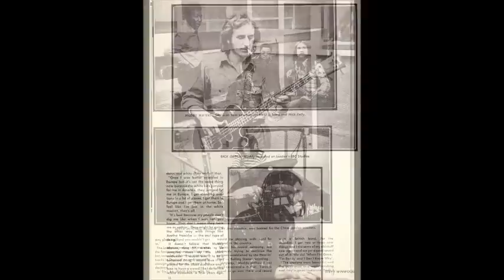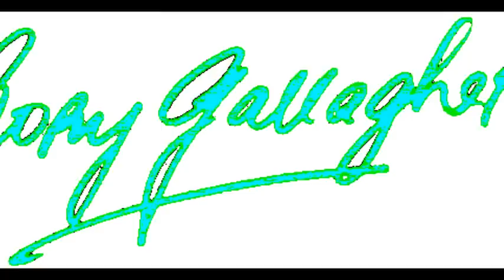Muddy Waters & Rory Gallagher [ 2 ] ~ Tribute (Modern Electric Chicago Blues 1972)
Recorded At I.B.C. Studios, London, England.
Track List ''Blind Man Blues'' , ''I'm Ready''